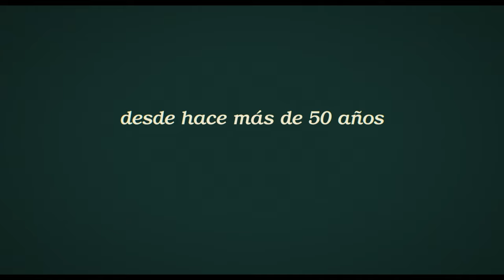¿Estás ahí, Dios? Soy yo, Margaret l Tráiler Oficial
Bienvenida a la feminidad. La icónica novela llega a la pantalla grande este 7 de septiembre